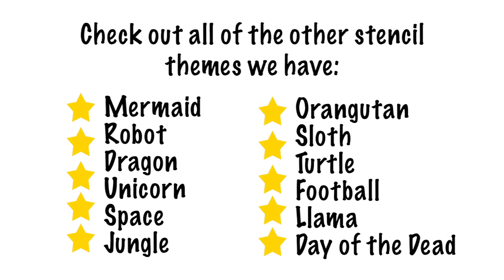Dinosaur Stencil Printing Kit 4 colour (Follow Along Painting)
Check out our video for some handy tips on how to use our stencil, paint dabber and fabric pens, to get the most out of your Fab Dab Do Dinosaur stencil printing kit. Let your child’s imagination step back in time to when dinosaurs roamed the land, where they can create Jurassic t-shirts with stories of their favourite prehistoric dinosaurs. A child will be thrilled to find everything they need to design and paint their very own dinosaur t-shirts they’ll love to wear time and time again!

Supplied Used:
2 x Stencils (Dinosaur and Planets)
1 x T-Shirt or choose a Long Sleeved T-Shirt or Hoodie
1x Fluorescent Green Fab Dabber fabric paint 29ml
1x Fluorescent Yellow Fab Dabber fabric paint 29ml
1x Chilli Red Fab Dabber fabric paint 29ml
1x Purple Fab Dabber fabric paint 29ml
1 x Black Fabric Pen
1 x Stencil Tape